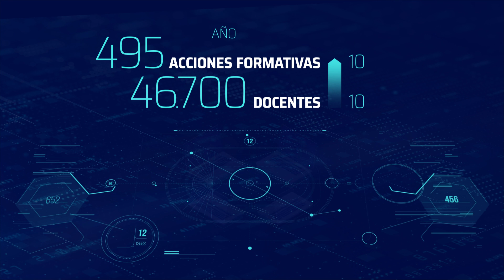Transformación Digital Educativa de Andalucía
Andalucía ha iniciado ya su Transformación Digital Educativa con el objetivo de  avanzar hacia un modelo de enseñanza que dé respuestas a los retos de la educación del siglo XXI, y sostener el impulso en la digitalización para mejorar la experiencia y los resultados del aprendizaje del alumnado en igualdad de oportunidades.